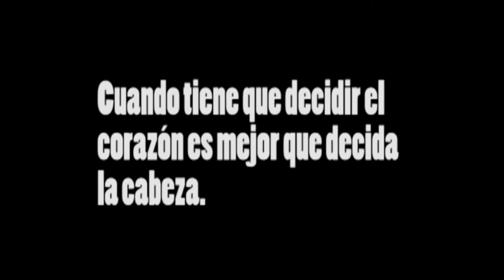EL GOL - ¡WE ARE THE CHAMPIONS!